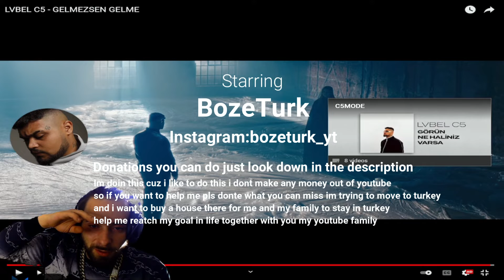BozeTurk Reacting to (LVBEL C5 - GELMEZSEN GELME) Türkçe music reaction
(Official video)

I decided to react to LVBEL C5 - GELMEZSEN GELME  I hope you liked it, if you liked it please drop a like and comment on what you think about the song.